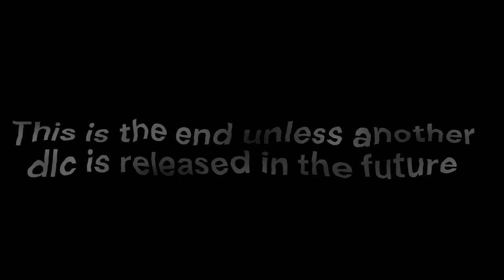ONE LAST MISSION! | DEAD ISLAND 2 EP.84